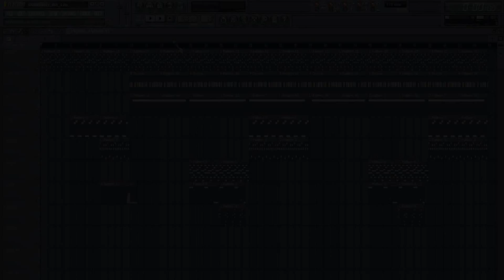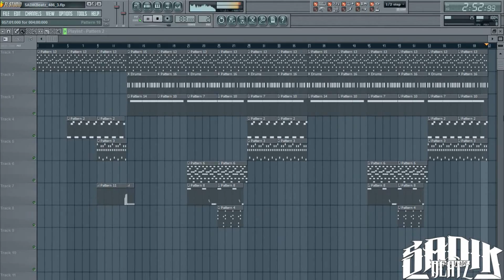Dope Hard Hip Hop Beat (Instrumental) 2017 - Heavenly